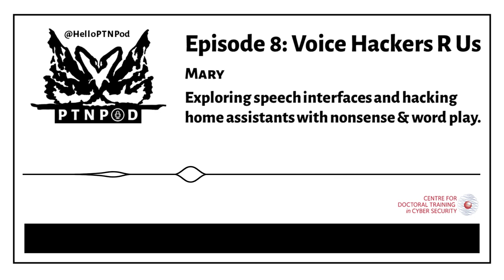PTNPod 8: Voice Hackers R Us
We’re learning about speech interfaces and hacking home assistants with nonsense and wordplay.

This week we're talking with Mary about speech interface attacks (how hackers can turn your voice assistant against you with utter nonsense), pentesting and space robots!